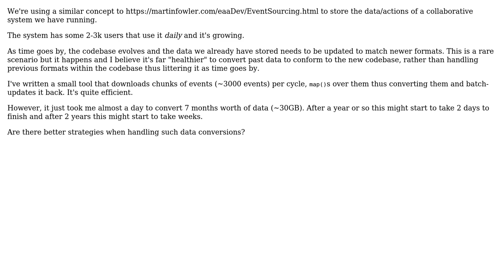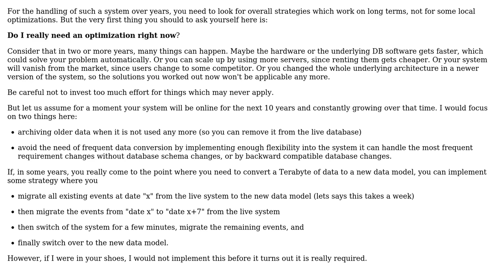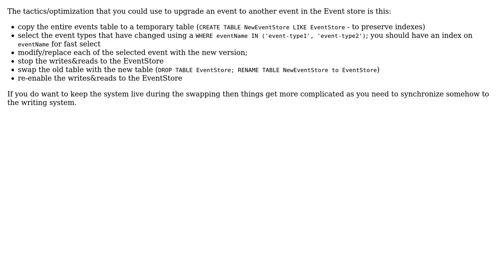Efficient data conversion in Event Sourcing (2 Solutions!!)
Efficient data conversion in Event Sourcing

With thanks & praise to God, and with thanks to the many people who have made this project possible! | Content (except music & images) licensed under CC BY-SA | Music | Images & others | With thanks to user nicholaswmin user Doc Brown user Constantin Galbenu and the Stack Exchange Network Trademarks are property of their respective owners. You are responsible for your own actions.